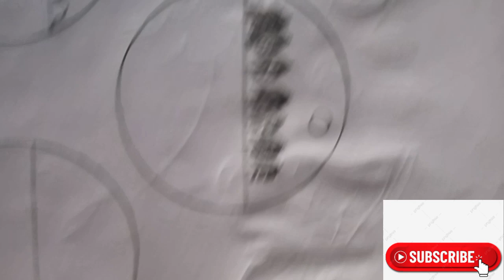Beautiful 3 different pencil scenery drawing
Beautifull 3different pencil scenery drawing art colors drawing easy circle scenery drawing